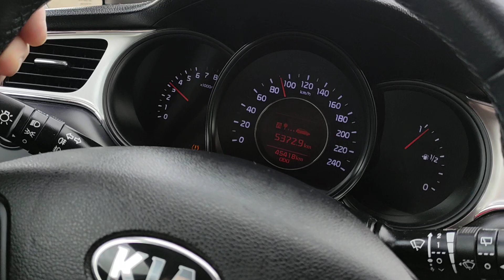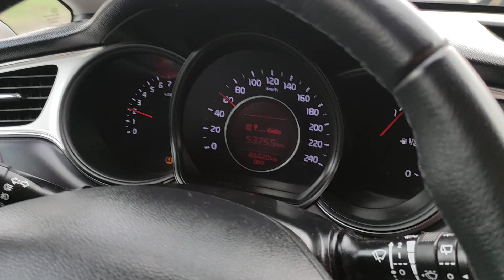Testez Kia Ceed 1.4 100cp 2018 pe ruta Oltenita-Calarasi